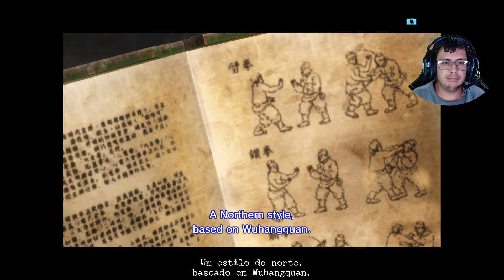SHENMUE 2 #12- O WULINSHU Legendado PT-BR DETONADO 100%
✔ SIGAM NO INSTAGRAM : @brplayagain